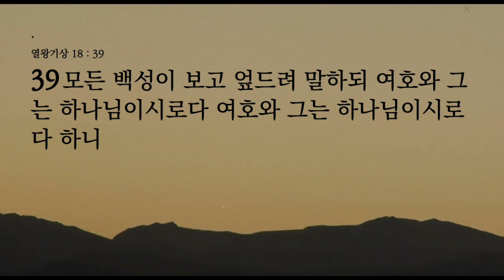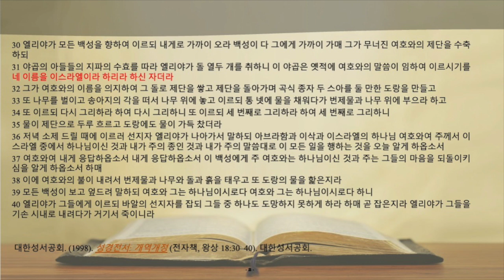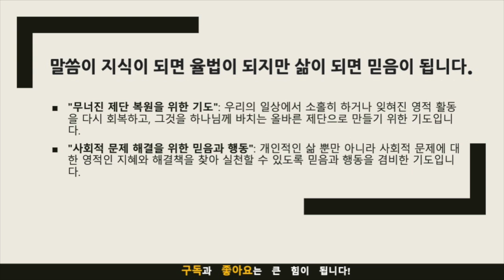묵상노트 ㅣ“무너진 제단을 다시 쌓는 기도: 현대에 적용하는 엘리야의 교훈” (열왕기상 18:30-40)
“무너진 제단을 다시 쌓는 기도: 현대에 적용하는 엘리야의 교훈” (열왕기상 18:30-40)
묵상노트 →
묵상 포인트
제단의 중요성: 나의 일상에서 어떤 것들이 '제단'처럼 신성하게 다루어지고 있는가? 그것들이 하나님께 올바르게 바쳐지고 있는가?
기도의 믿음: 나의 기도에 얼마나 진실한 믿음이 담겨 있는가? 그 믿음을 통해 어떤 변화를 기대하고 있는가?
사회적 적용: 오늘의 말씀을 내 일상과 사회에 어떻게 적용할 수 있을까? 구체적으로 어떤 행동을 취해야 할까?
도전과 실천: 나는 어떻게 이 원칙들을 실천할 수 있을까? 어떤 도전을 설정하고 그것을 이루기 위해 어떤 계획을 세울까?
하나님과의 관계: 이 모든 것을 통해 나는 하나님과 어떻게 더 깊은 관계를 맺을 수 있을까?
적용점
제단 재건하기: 일상에서 소홀히 했던 영적 활동(기도, 말씀 읽기 등)을 다시 시작하고, 그것을 하나님께 바치는 제단으로 만들어보세요.
믿음으로 기도하기: 단순히 기도하는 것이 아니라, 믿음을 가지고 기도하세요. 그리고 그 기도가 어떤 실제 변화를 가져오는지 주목해보세요.
사회적 기도와 행동: 개인적인 기도 뿐만 아니라, 사회적 문제에 대해서도 기도해보세요. 그리고 그 기도를 통해 얻은 지혜나 통찰을 실제 사회 문제 해결에 적용해보세요.
도전과 실천: 특정한 도전을 설정하고, 그 도전을 이루기 위한 계획을 세워 실천에 옮기세요. 그 과정에서 하나님의 도움을 청하며 기도하세요.

기도 제목
"무너진 제단 복원을 위한 기도": 우리의 일상에서 소홀히 하거나 잊혀진 영적 활동을 다시 회복하고, 그것을 하나님께 바치는 올바른 제단으로 만들기 위한 기도입니다.
"사회적 문제 해결을 위한 믿음과 행동": 개인적인 삶 뿐만 아니라 사회적 문제에 대한 영적인 지혜와 해결책을 찾아 실천할 수 있도록 믿음과 행동을 겸비한 기도입니다.
음원출처 : 크리스찬 BGM